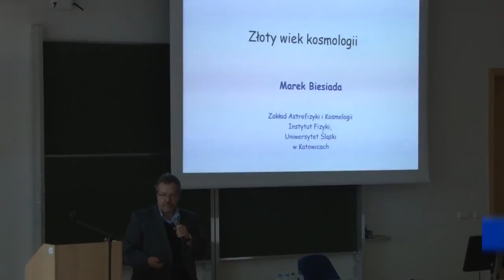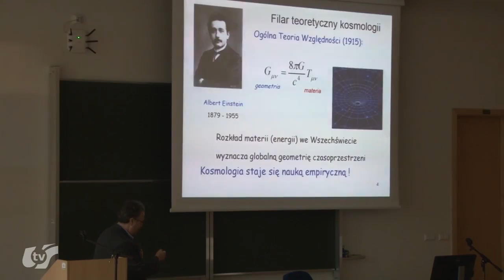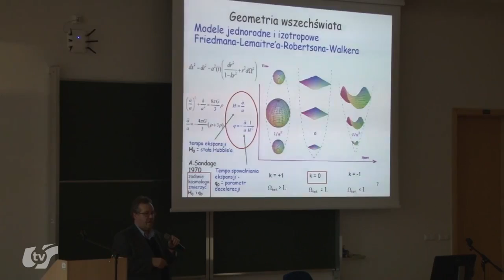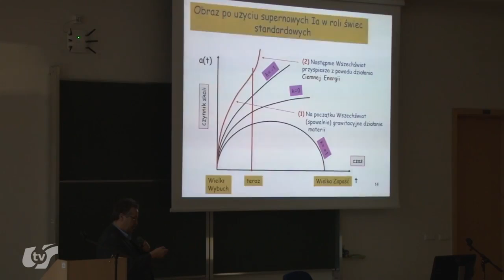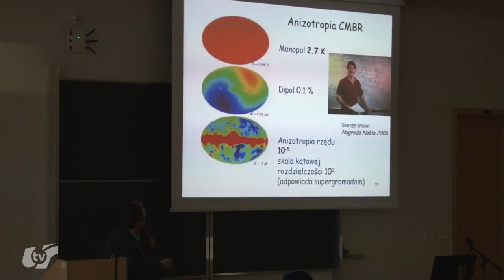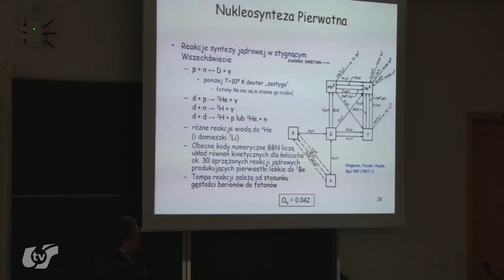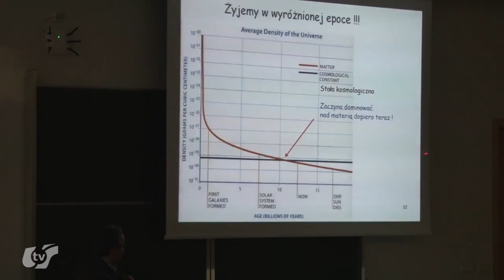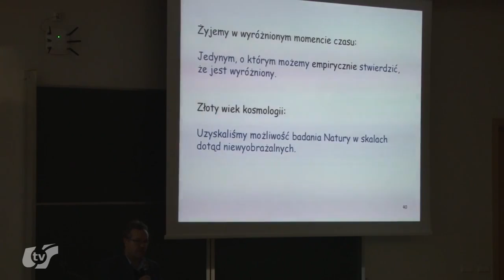prof dr hab Marek Biesiada Instytut Fizyki UŚ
Polski astronom, profesor nauk fizycznych, lekarz medycyny.
Członek Polskiego Towarzystwa Astronomicznego (od 1988), American Physical Society (w latach 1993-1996), Polskiego Towarzystwa Fizycznego (od 2002) i Polskiego Towarzystwa Medycyny Środowiskowej (od 1996).